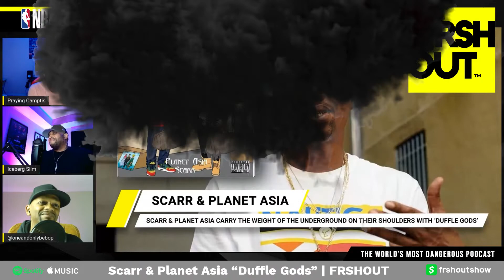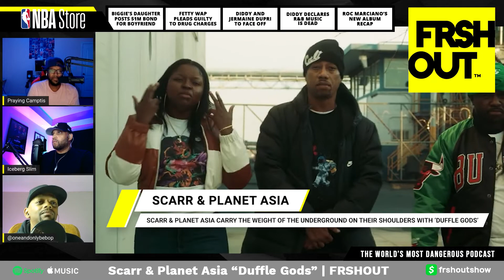Planet Asia & Scarr - Duffle Gods ALBUM REVIEW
J. Camp's Bars of the Week go to Scarr & Planet Asia 'Duffle Gods' featuring Che Noir, Street Gz and The Musalini. Surprising no one, Scarr and Planet Asia are a match made in heaven on this EP.

FRSHOUT is the world’s most dangerous music podcast on Spotify and Apple Podcast, where our panelists give you the raw and inside scoop of  what’s going on in your world of music and entertainment Wednesday's 9:30P/8:30C on YouTube.

Introduction song used courtesy of @BOGEROFFICIAL licensed for usage by FRSHOUT Podcast Show.

***Do not use our content without express written permission***